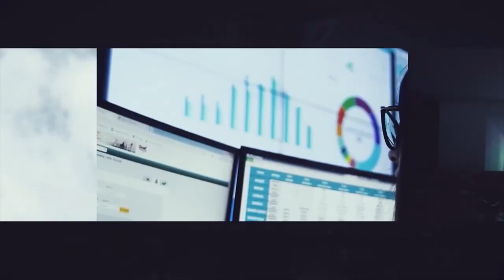Phone Booth: A tecnologia que combina alta eficiência à privacidade para reuniões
Conheça os Phone Booths, uma tecnologia inovadora que combina alta eficiência e privacidade para reuniões em ambientes corporativos.